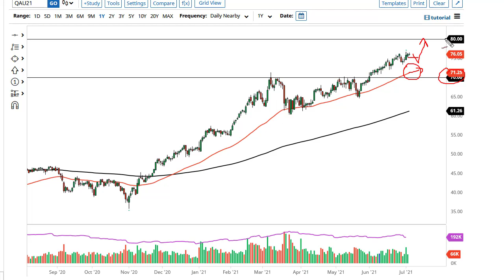Oil Technical Analysis for July 06, 2021 by FXEmpire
Crude oil markets have been very quiet during the trading session on Monday, but it should be kept in the back of your mind that volume would have been very thin as it is an extension of the Independence Day holiday in America.